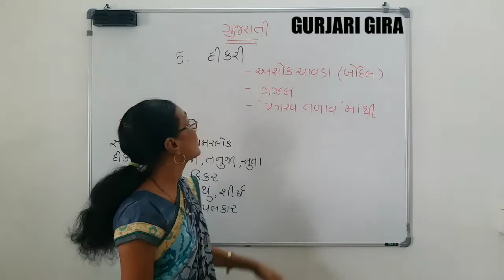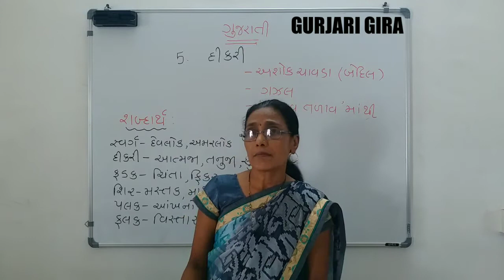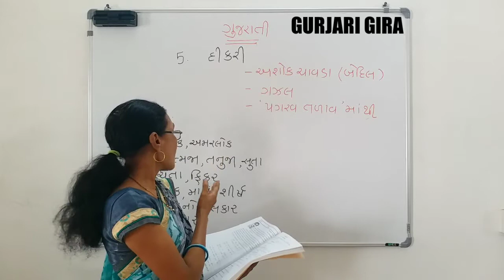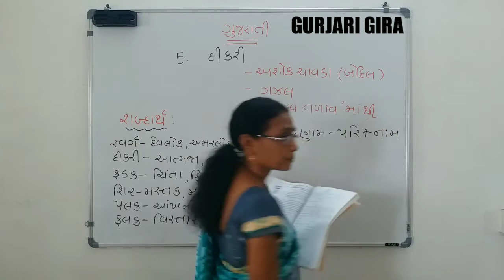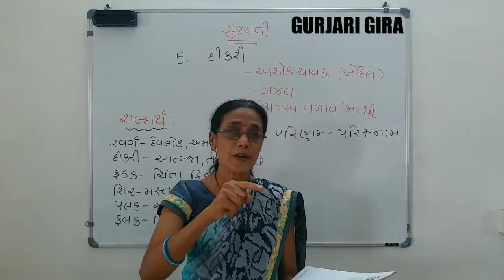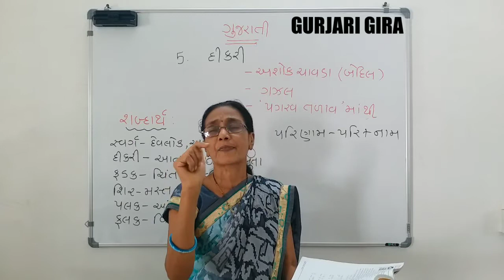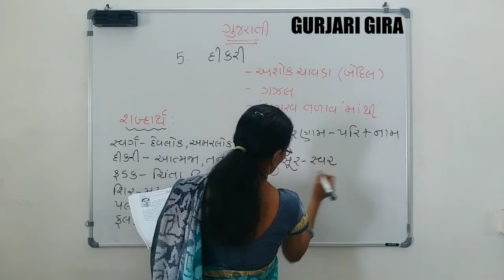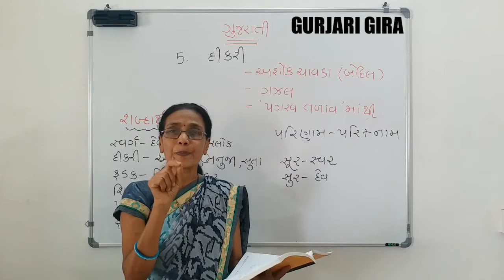ધોરણ ૧૦ | પદ્ય ૫ | દીકરી | અશોક ચાવડા | બેદિલ | ગઝલ | ગુર્જરી ગિરા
ધોરણ-૧૦
પદ્ય-૫
દીકરી
અશોક ચાવડા 'બેદિલ'
ગઝલ
ગુર્જરી ગિરા